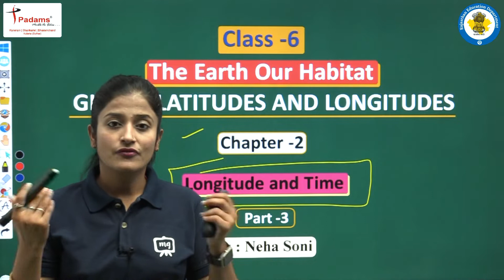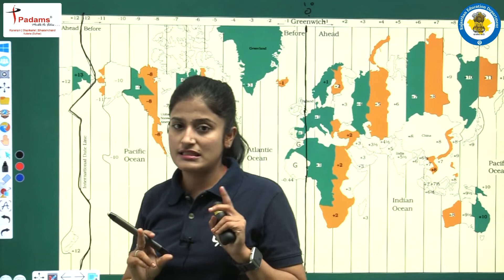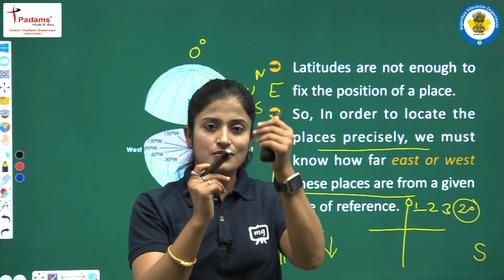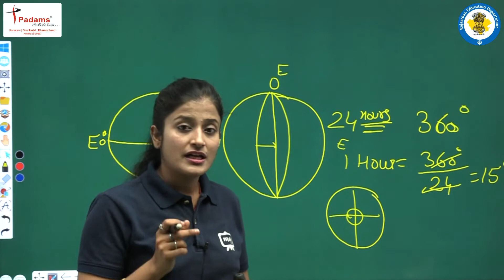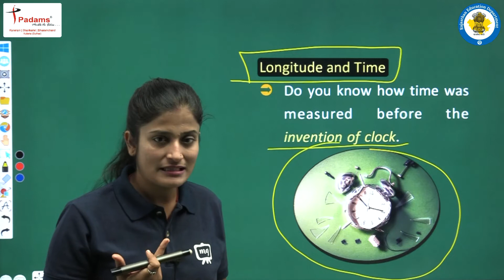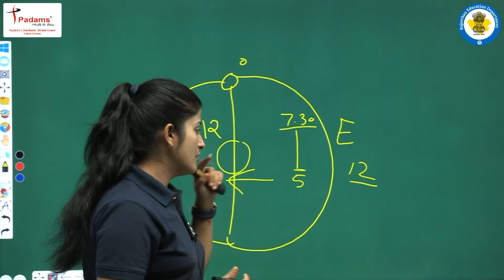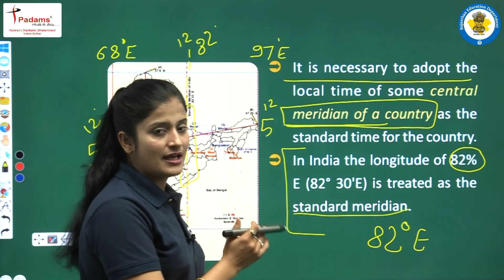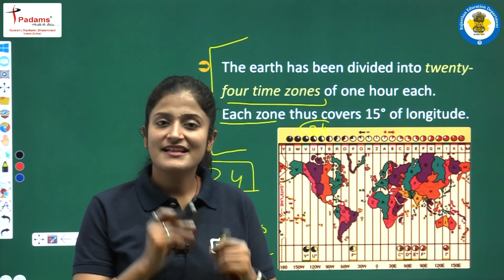Globe - Latitudes And Longitudes | Class 6 Geography Chapter 2 | 6th Class Geography NCERT | Part 03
Globe - Latitudes And Longitudes | Class 6 Geography Chapter 2 | 6th Class Geography CBSE/NCERT | Part 03